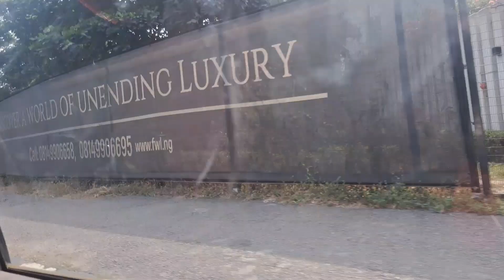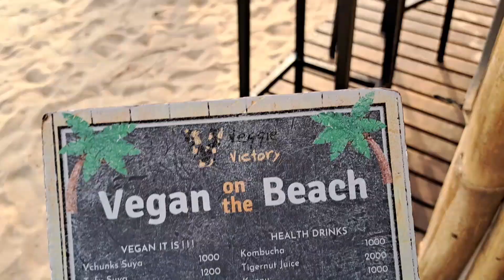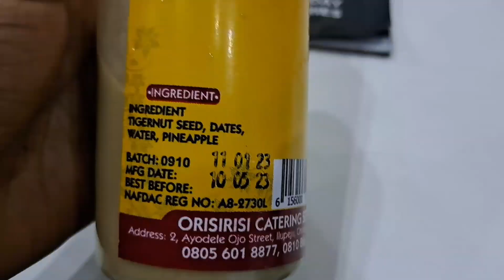My trip to Nigeria 2023 | Part 1 or 2 | Video dump highlights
This was my first ever trip out of America. When I got my passport a few years ago, I made a promise to myself that I wanted my first visa to be from any country in Africa. And, that country turned out to be Nigeria.

It was an experience like no other, and I can't wait to go back. I pray that someday that I can visit more African countries.